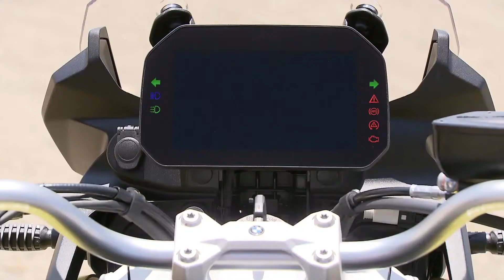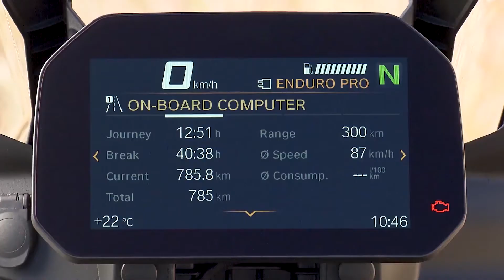The new BMW F 750 GS and F 850 GS Film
"Ever since their debut in 2007, the GS models of the F series have stood for premium riding enjoyment with typical ‘Made by BMW Motorrad’ features, representing the middle-class Adventure segment. As before, the GS abbreviation again represents a perfect synthesis of touring and long-distance capability combined with sporty dynamics and supreme offroad performance. In short: A BMW GS is the perfect companion when it comes to discovering remote corners of the world by motorcycle. After around ten years of consistent model development, BMW Motorrad has now fully redesigned and reengineered its middle-class GS models in line with its objective of creating an ultimate riding machine that is even more uncomplicated and carefree, whether used for sport-oriented road riding, on tour complete with luggage and a passenger, or on an adventure trip into offroad terrain.

Even more so than their predecessor models, the new F 750 GS and F 850 GS are targeted squarely at their respective clientele. The F 750 GS is designed for all riders who prefer the sensation and conceptual design of a travel Enduro in combination with a low seat height, copious power availability, high cost-effectiveness, and powerful all-round qualities. Opposite this is the new F 850 GS, which besides offering more power and torque, features even more distinctive touring characteristics coupled with supreme offroad ability."